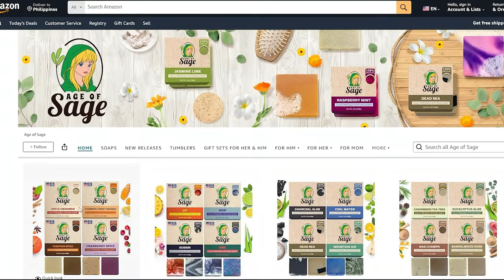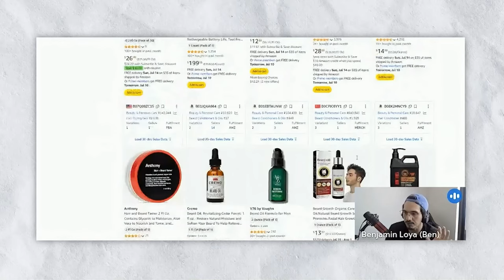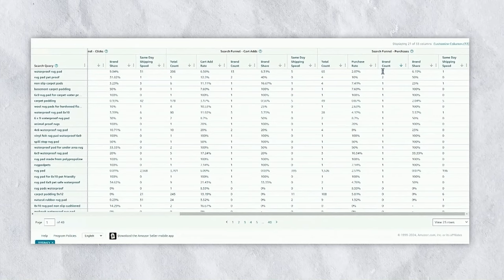How Better Clickthrough Rates Can Transform Amazon Sales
Learn why Clickthrough Rate (CTR) is the cornerstone of Amazon SEO success. Discover simple strategies to improve your CTR and rank higher in search results. Gain insights into balancing CTR and conversion rates for better overall performance.

Want more clicks? to unlock our Main Image CTR Hack service!

Want to crush your sales goals on Amazon? to get started!

Your Amazon breakthrough is one call away—click now to book!

Timestamps:
00:00 - Importance of CTR in Amazon SEO
00:19 - CTR vs. Conversion Rate
00:56 - SEO as a Cycle
01:21 - Improving Ranking on the First Page
01:44 - Enhancing Product Packaging for Better CTR
01:57 - Utilizing Product Detail Comparison Charts
02:15 - Strategic Keyword Implementation
02:57 - Successful Implementation and Results